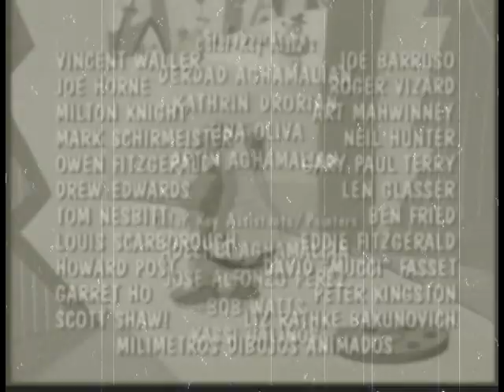Robotnik Finds that His Linear Graph Equation Equals Eggs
He was so glad it didn't equal Hotcakes!

Round 2 Vs. PresidentofJelybeans